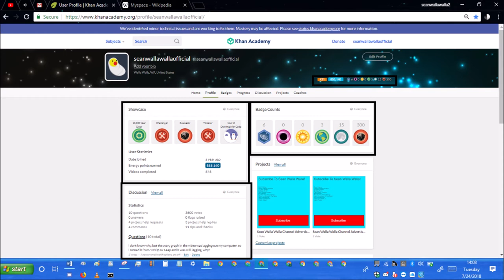khan academy statistics ep213 July 24th 2018 stats